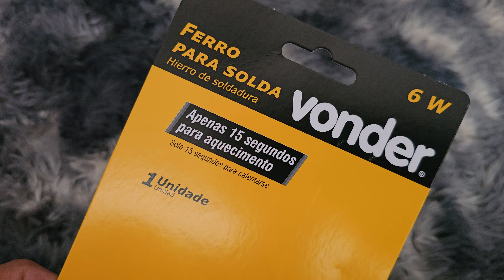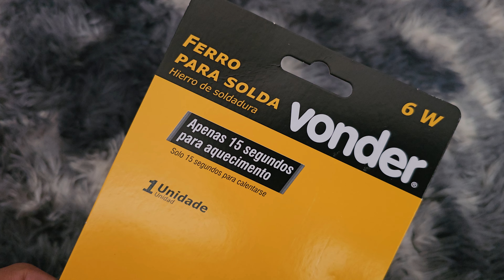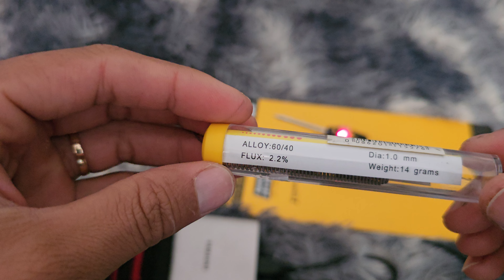Vonder Test Do Ferro Para Soldar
Parte 1